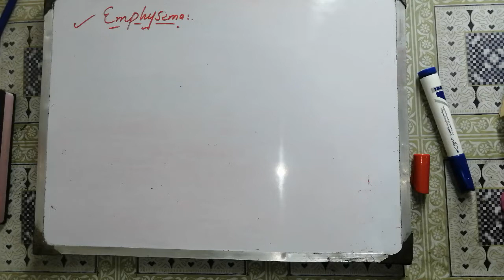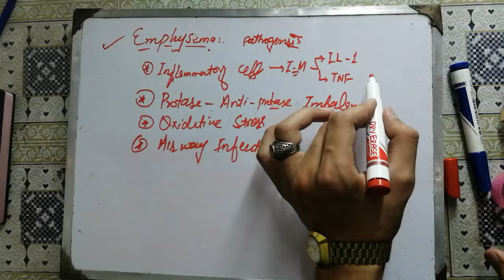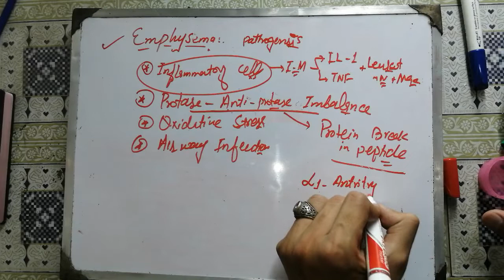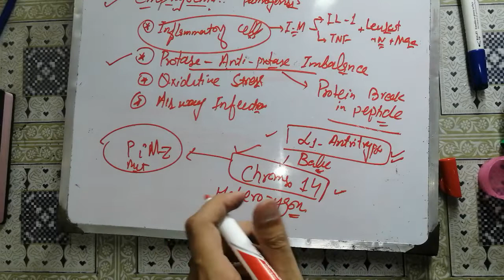❣️Respiratory pathology lecture part #11 .Obstructive Lungs disease emphysema. types of emphysema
Complete Playlist all lectures
You like ❤️=I like u

@𝐃𝐫𝐉𝐮𝐧𝐚𝐢𝐝 𝐉 𝐎𝐧𝐞𝐌𝐚𝐧𝐀𝐫𝐦𝐲❤️
@Dr. Najeeb Lectures

specialPathology selfless medicose, special_pathology,
special pathology lectures,
special pathology guidelines,
special pathology ospe,
special pathology brainless medicos, special pathology viva, special pathology viva questions, special pathology mcqs, special pathology by dr irfan masood

microbiology lecture,
microbiology chapter 1, microbiology selfless medicose, microbiology introduction,
microbiology brainless medicose, microbiology bsc nursing 1st year, microbiology mcqs, microbiology lectures for medical students, microbiology levinson

atelectasis pathology, atelectasis selfless medicose, atelectasis osmosis, atelectasis x ray, atelectasis dr najeeb, atelectasis in hindi, atelectasis animation, atelectasis treatment, atelectasis types

resorption atelectasis
Compression Atelectasis
Contraction Atelectasis
Acute Lung injury
Acute Respiratory Distress Syndrome
Obstructive Lungs disease
Restrictive lungs disease

emphysema class 10, emphysema pathology, emphysema selfless medicose, emphysema in hindi, emphysema class 12, emphysema animation, emphysema osmosis, emphysema class 11, emphysema pronunciation

asthma treatment,
asthma attack,
asthma symptoms, asthma kya hota hai, asthma selfless medicose, asthma pharmacology, asthma in urdu, asthma treatment in urdu, asthma pathophysiology